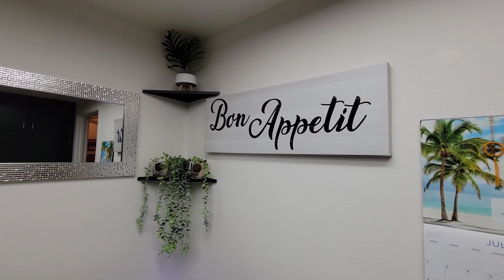Simple Summer Home Decor [ Lavender, Grey & White]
Hey beautiful family,
Welcome to KickingitwithKieaB ❤

I am a wife and mother who loves all things hair and Makeup, clothing hauls, grocery hauls and home decor. If you have come across my channel, welcome and I hope that you like what you see and join the family 😘

Instagram pages:
Main page mrsbagsby
Home decor page, bougie_onabudget1980
Weight loss page,  kieab2.0